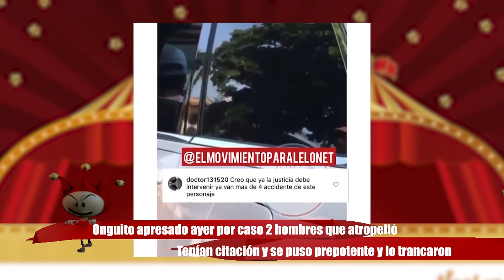ONGUITO PASA LA NOCHE PRESO. Se pone payaso con policía, por caso 2 atropellados. 300 mil de fianza